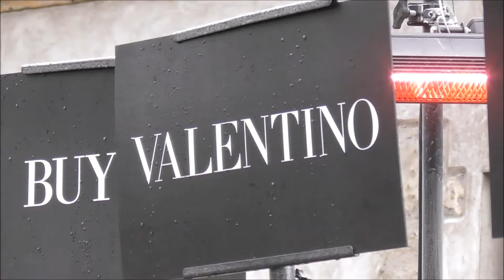Dakota FANNING @ Paris 4 march 2018 Fashion Week show Valentino / mars